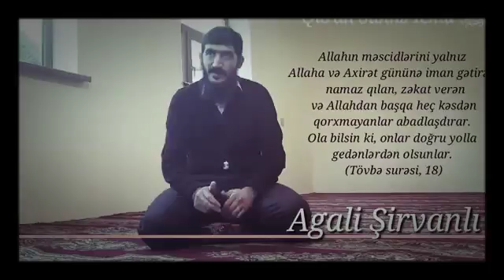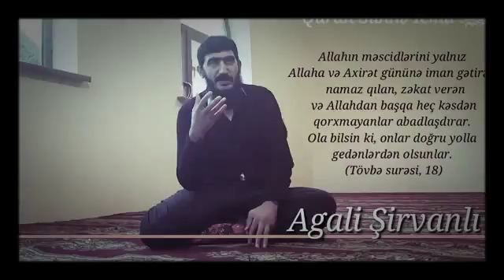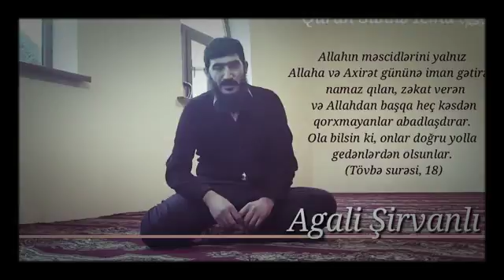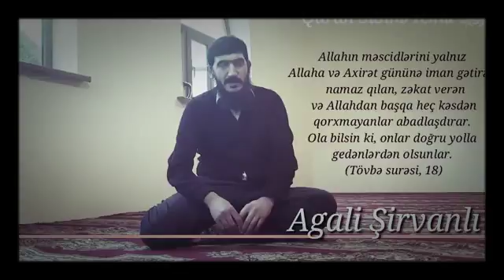Ağali Şirvanlı --Allahın evini bina edənlər 17 03 2018